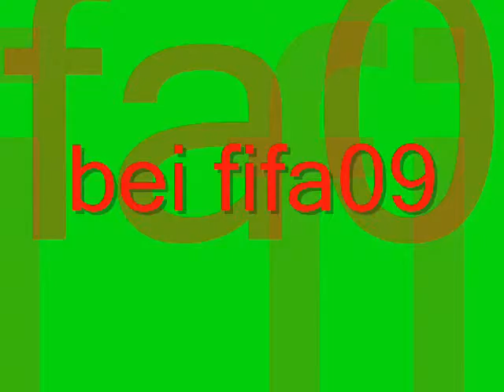fifa09 (PC) - best Goal of PsychCS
fifa09 (PC) - best Goal of PsychCS + "Strich"